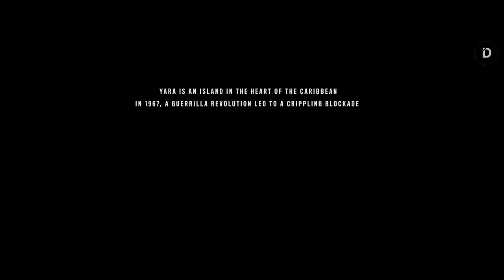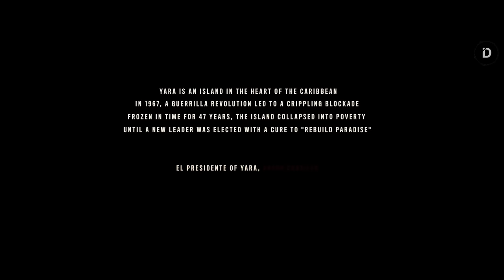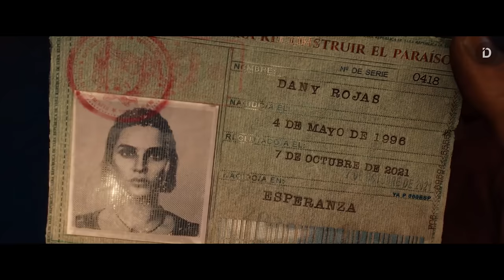Plot FAR CRY 6 - Alur Cerita Game + SECRET ENDING & EASTER EGG (Ubisoft)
Seluruh Alur Cerita Game Far Cry 6 (2021)
Ketika negara Yara dikendalikan oleh seorang diktaktor kejam bernama Anton Castillo yang bertindak semena - mena, rakyat Yara tidak bisa diam begitu saja. Mereka membentuk kelompok perlawanan yang bertujuan untuk menjatuhkan kedudukan Anton Castillo dan melakukan revolusi pada negara mereka

TIMESTAMP
00:00 - Opening
00:33 - Story
42:52 - Endings
46:32 - Closing

MUSIC USED
Far Cry 6 Main Theme

VO: R
Stay Romp!